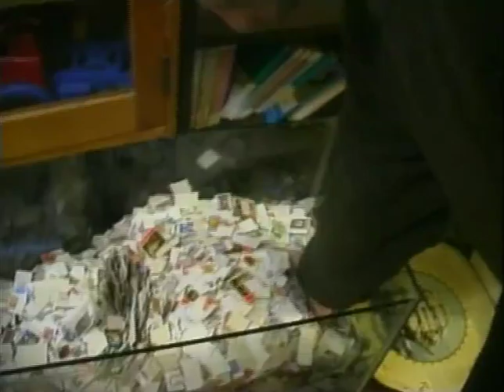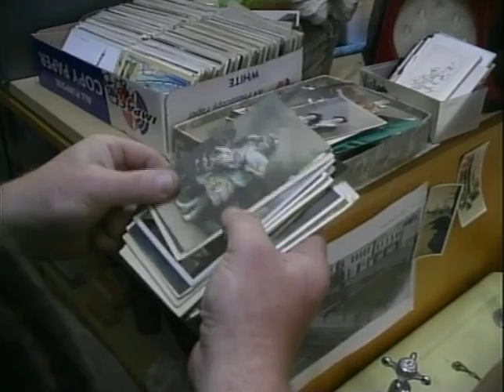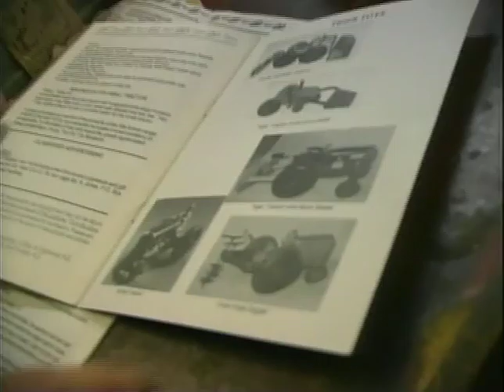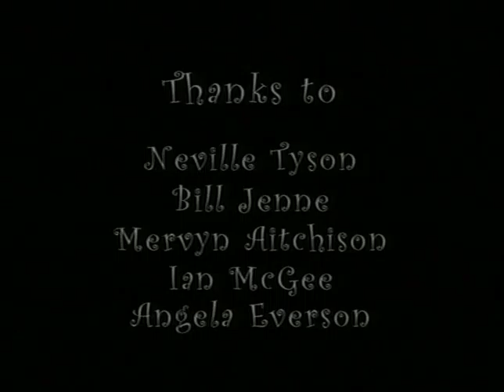Dealer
A film by Murray Warwick Ball.